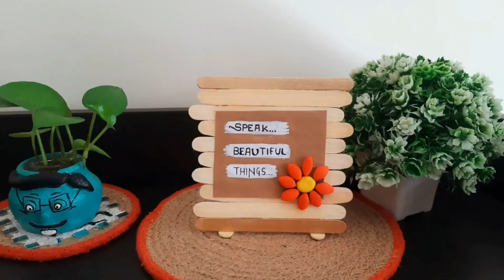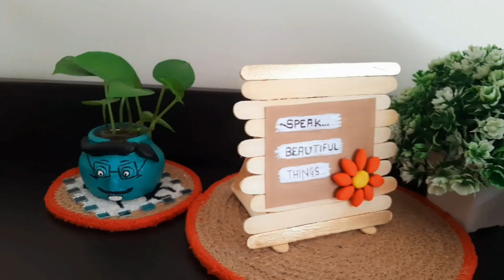Usefull DIY From Waste Materials|| Icecream Stick's DIY